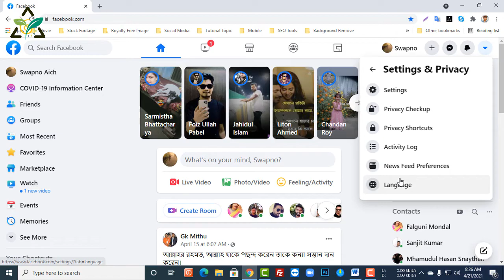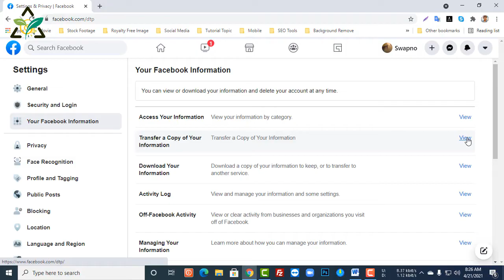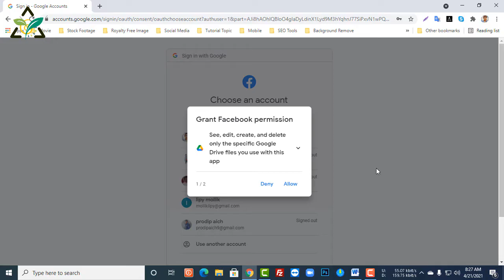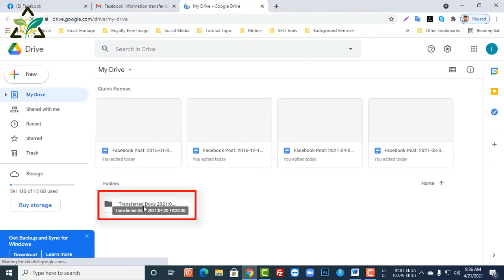How to Export Your Facebook Posts to Google Drive 2021 | PA Foundation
How to Export Your Facebook Posts to Google Drive 2021

Facebook is the most popular social media in the world. Every month Number of active Facebook users about 150 crores. You and I are in it. Do not feel the need to save the information you are providing on Facebook. Google Drive can be a best to export your Facebook information. Learn how to do this through this video.
Login to your Facebook at the beginning. Then click on the dropdown from the top right. Then click Settings and Privacy. Settings. Now you have to click to see your Facebook information Transfer a copy of your information Click View.
Choose what to transfer Show me here what you want to transfer. Since the video is about Facebook post transfer so I will click on the post. The second option will remain the same. Now select your destination from the third step. We will take it to Google Docs so selecting Google Docs then Next. Now I will log in to the mail that I want to get the information in Google Drive.
Here you have to give permission for Facebook to get your Gmail access. Now click on Confirm Transfer. It may take a while, but when done, it will look completed. Then go to Gmail again and select the Social tab. I can see a mail coming from Facebook here. I will open it by clicking on the mail.
I can see the previous posts on my Facebook. This way you can also get your Facebook information on Google Drive. Which information on your Facebook do you think is most risky?